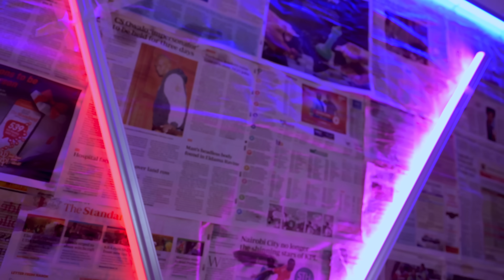NJOONI TUSIFU (OFFICIAL MUSIC VIDEO)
Experience the heavenly harmonies of Dokc Catholic Choir in their latest uplifting anthem, "Njooni Tusifu." This soul-stirring composition blends powerful vocals with heartfelt lyrics that celebrate faith, hope, and gratitude. Join us on a musical journey that transcends boundaries and uplifts spirits.

🎵 Stream "Njooni Tusifu" now and let the melodious voices of Dokc Catholic Choir inspire you to embrace joy and praise.

Thank you for supporting our mission to spread love and faith through music. Let's celebrate together in song!